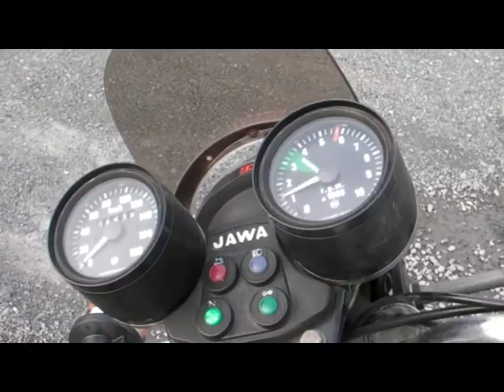JAWA638 in Japan starting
My Jawa 638 Twin sport. Starting after re conditioning